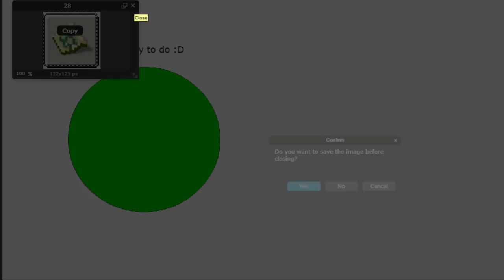MINECRAFT ACHIEVEMENTS I Could Do IRL (Part 2)